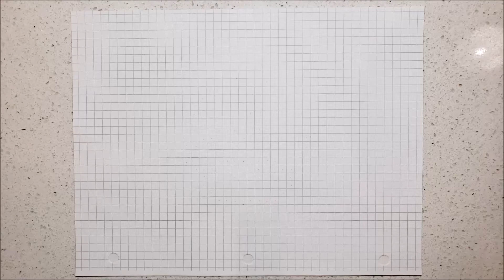Pixel Art || How to Draw a POKÉBALL MUSHROOM!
How to draw a Pokéball Mushroom, PIXELATED!

By Duurdul & Peegs